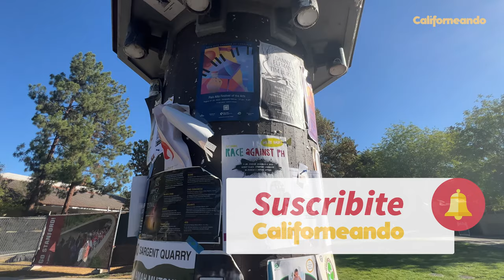7 COSAS que NO SABÍAS de la UNIVERSIDAD de STANFORD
★ La Universidad de Stanford que ubicada en California y es una de las universidades más prestigiosas del mundo. En este video te cuento 7 curiosidades de Stanford.